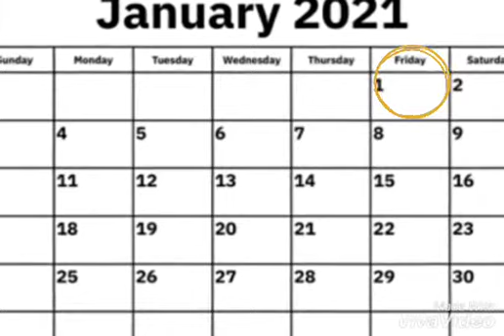Is episode 1 of HSMTMTS SEASON 2 premiering this New Years?